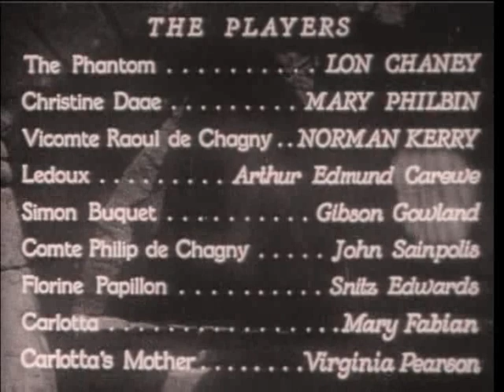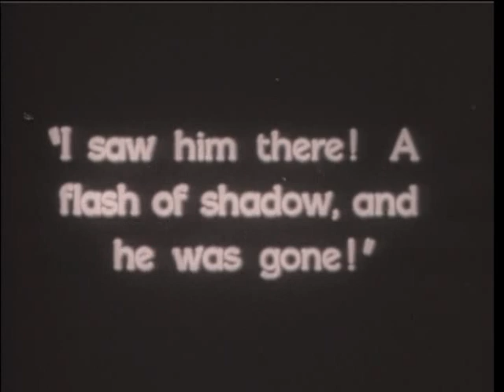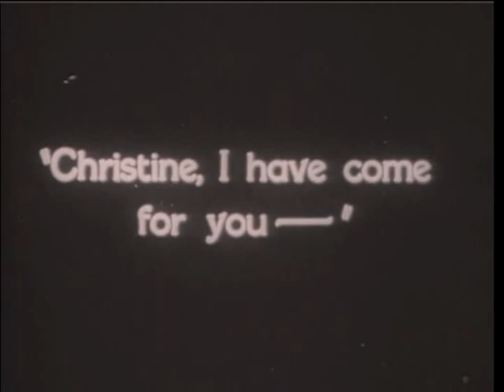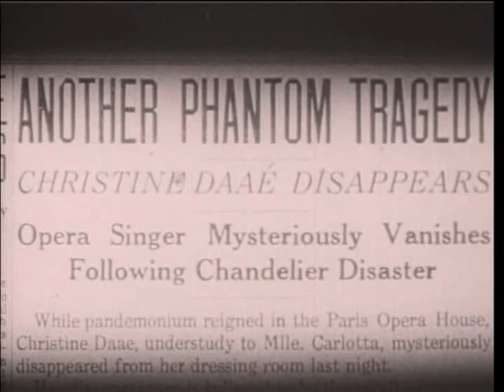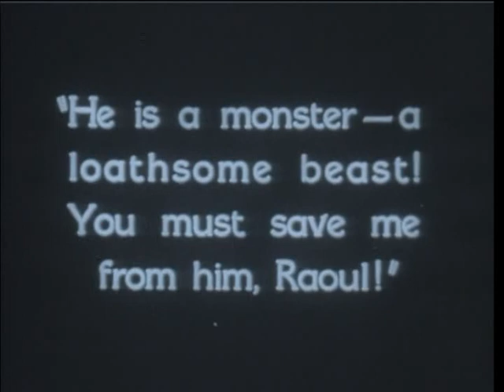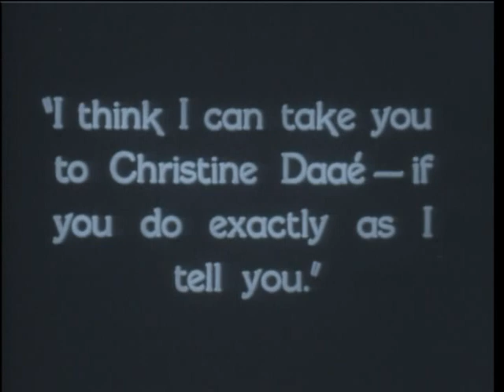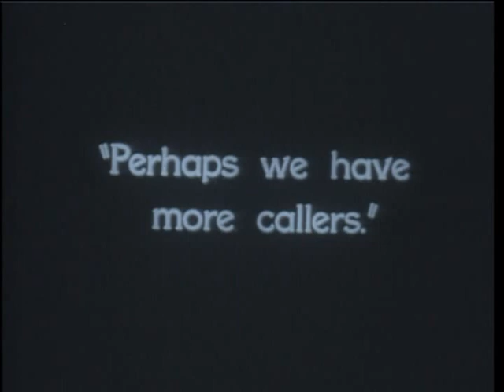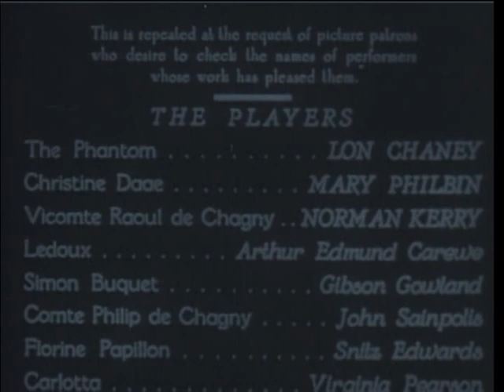THE PHANTOM OF THE OPERA (1925) Lon Chaney - Mary Philbin - Norman Kerry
The classic of silent horror movies. Lon Chaney as The Phantom of the Opera.